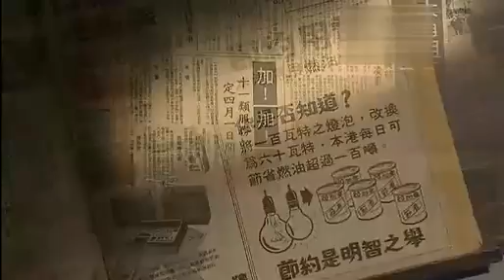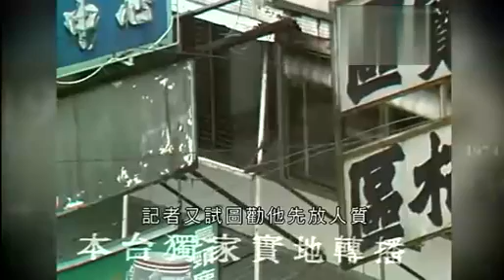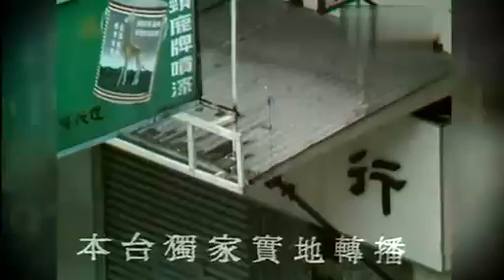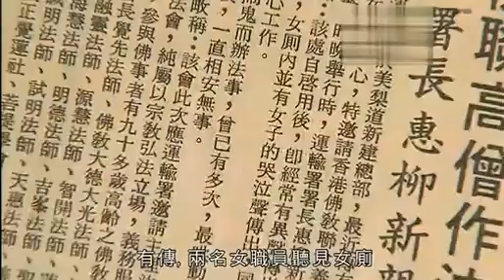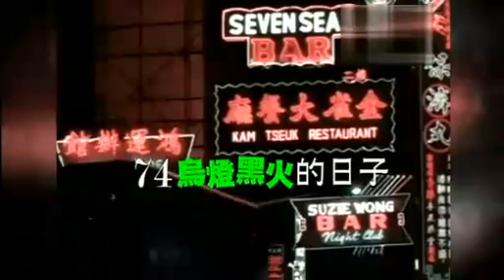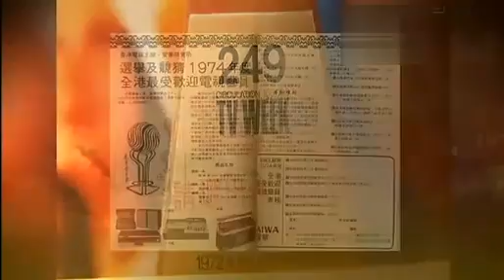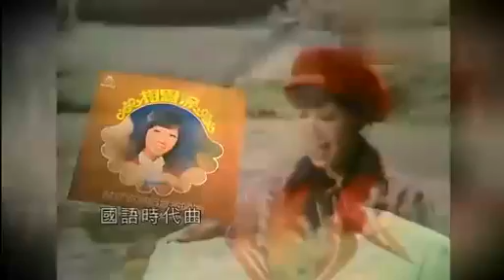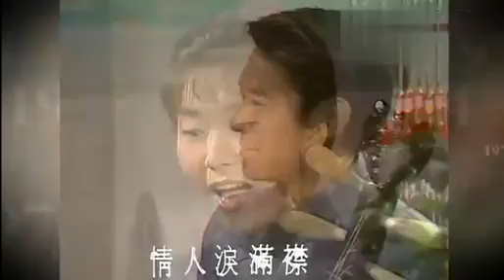香港大事 1974